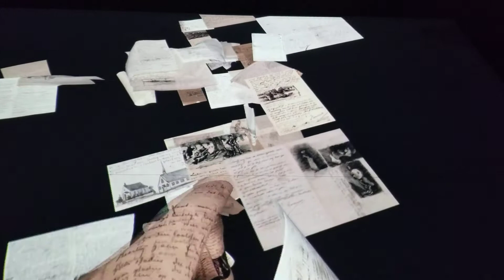Letters from Van Gogh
Various letters written by Vincent Van Gogh set to music.